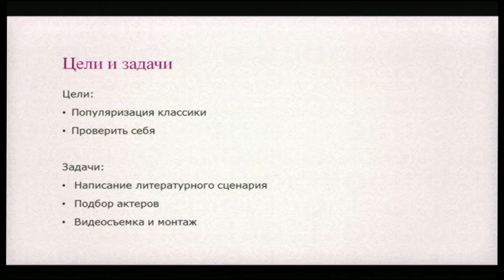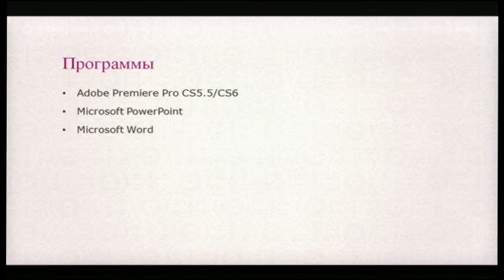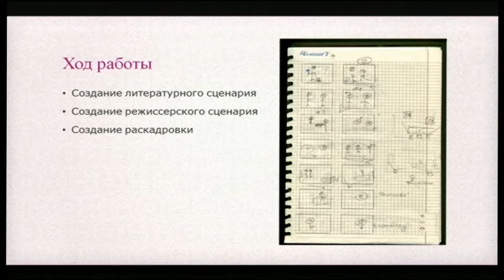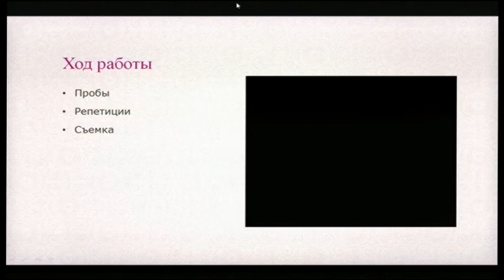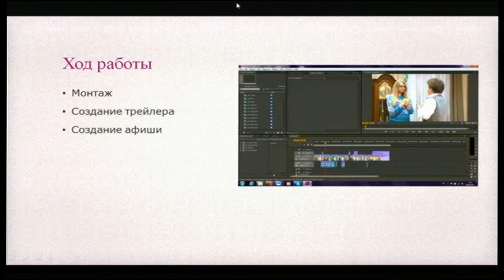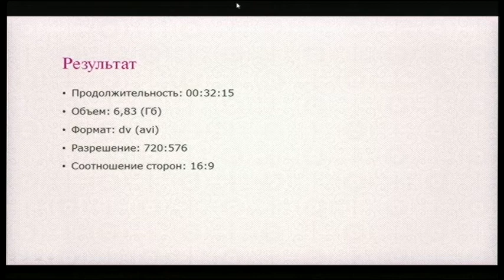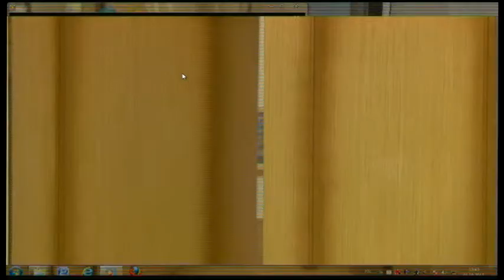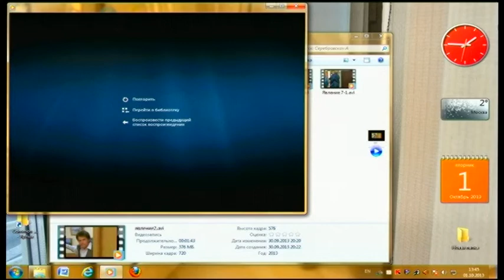Защиты дипломов 2013. Серебровская Александра. Авторский фильм по мотивам произведения «Горе от ума»